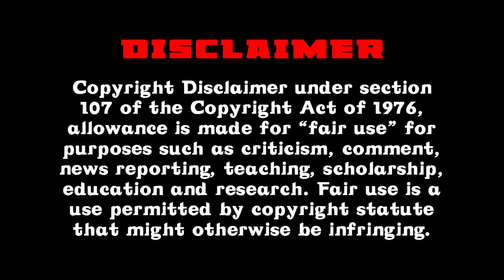First Time Watching Invincible S01E02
If you enjoyed this video, Slap the thumbs up button and give me your input in the comments below!

Original: Invincible Season 1 Episode 2